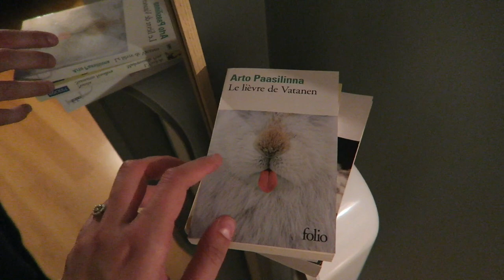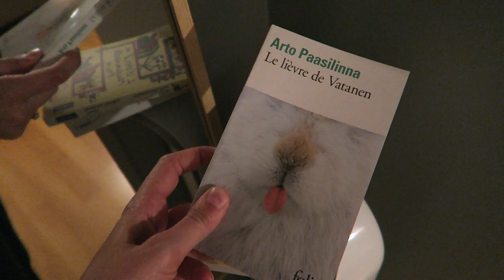VLOG | Confinement, 2ème édition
Liens utiles :

– Bague Gemmyo issue de la collection PrimaRosa (je porte le modèle PrimaRosa Duo)
– Nettoyeur vapeur Polti*

Je porte :

– des boucles d’oreilles Shlomit Ofir via Un Oiseau sur la Branche